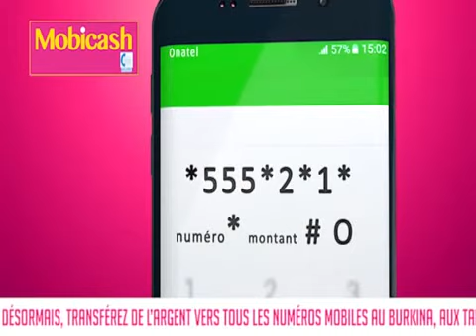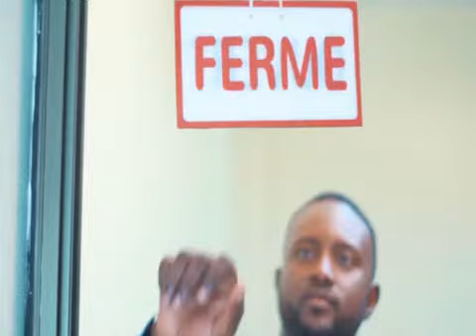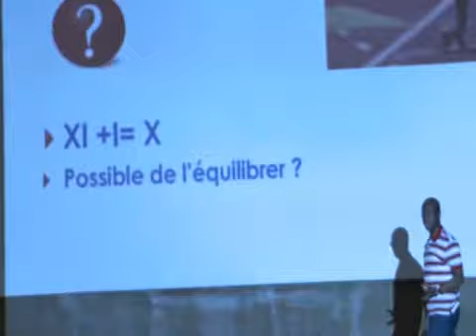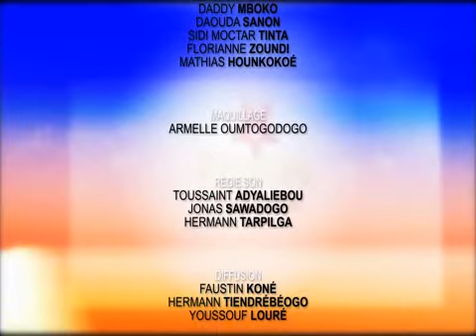Pépites d'entreprises : Lancement de la première saison